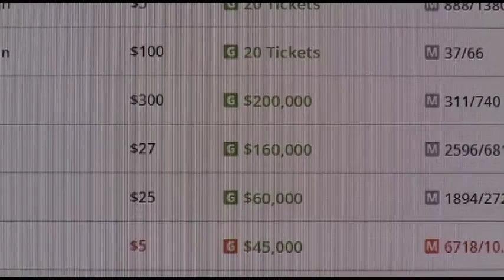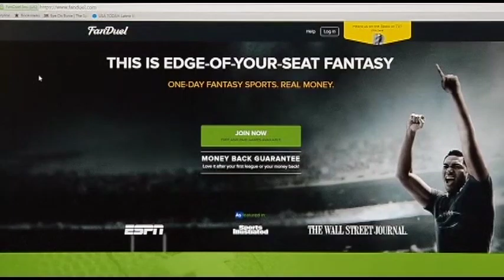Game Over On Line Gambling in Idaho